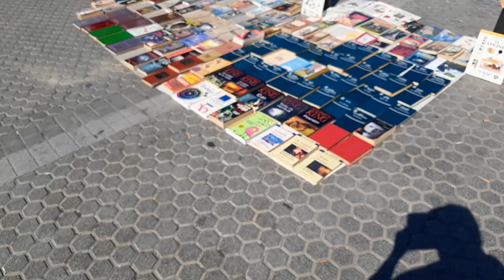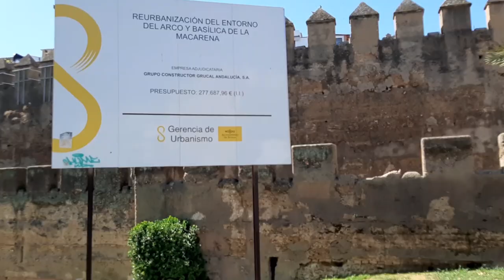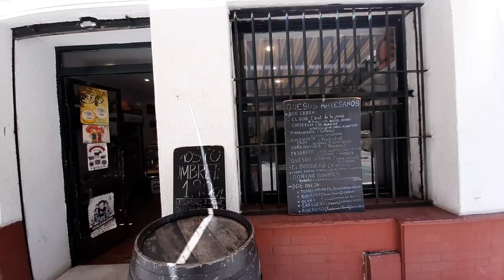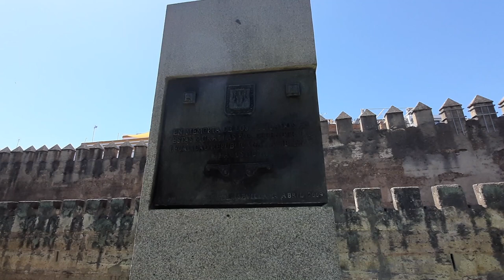VLOG - MERCADONA - BASILICA DE NOSSA SENHORA DE MACARENA -MURALHA